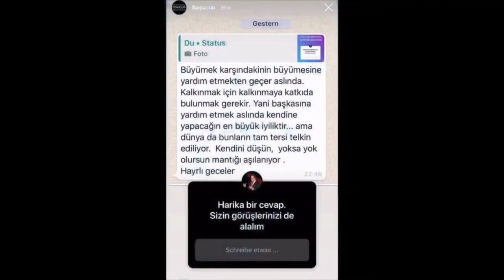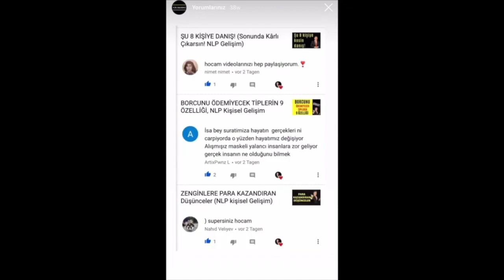RUH SAĞLIĞININ BEDEN SAĞLIĞININ YANINDAKİ YERİ NEDİR?